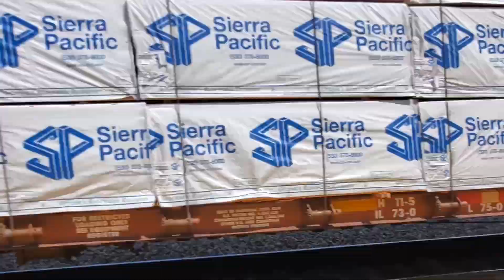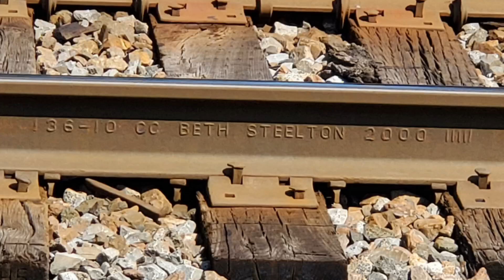Mid Day Non Rush Railfanning Hinsdale BNSF Chicago Subdivision 07/25/2024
Mid Day Non Rush Railfanning Hinsdale Illinois BNSF Racetrack 07/25/2024

1) Amtrak Illinois Zephyr #380 led by IDTX #4619 Siemens Charger SC44

2) Westbound Manifest with Norfolk Southern #4373 BNSF #7561 & NS #4565

3) Metra Train #1223 led by Metra #212 F40PHM-3 with Metx #8533 Nippon-Sharyo Coach/Cab trailing

4) Inbound Metra Train #1254  Metx #8429 Amerail Coach/Cab leads. Metx #7407 Amerail Coach ⚠️ Door Closing  Metra #208 F40PHM-3 pushing on its way to Chicago's Union Station

5) BNSF #6750 & BNSF #3831 lead Eastbound Manifest with BNSF #5891 as DPU

6) Outbound Metra Train #1225 Disembarks Commuters On The Center Track

7) Metx #8593 Nippon-Sharyo Coach/Cab leading Metra Train #1256 Metx #7332 Budd Coach Doors Closing  Metra #212 trailing Inbound

8) Westbound Intermodal, led by BNSF #8330 #7931 & #5540

9) Tri-State Ambulance

10) F40PH-3 #117 leads Metra Train #1227 Outbound towards Aurora with Metx #8583 trailing

11) Intermodal Rumbles Eastbound with BNSF #7365  #5890 & #3830 in the lead

12) Metra Train #1258
Metx #8600 Nippon-Sharyo Coach/Cab
Metx #7261 Budd Coach
Metra #195 F40PHM-3

07/25/2024
Hinsdale Illinois
BNSF Racetrack